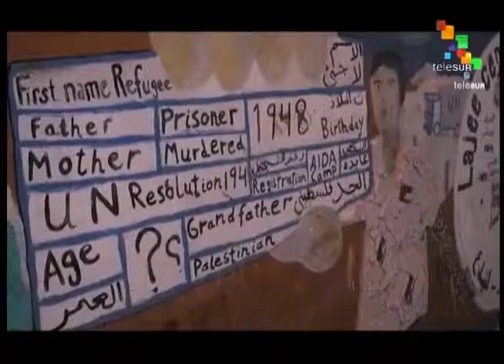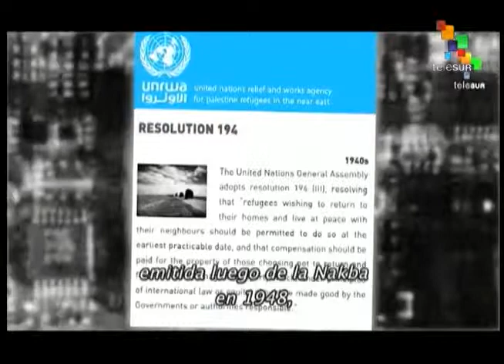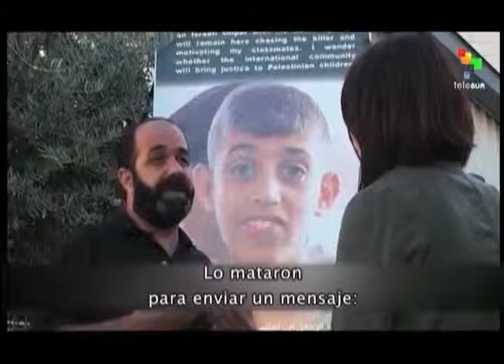The Empire files - 19/01/2017. Subtitulos Español